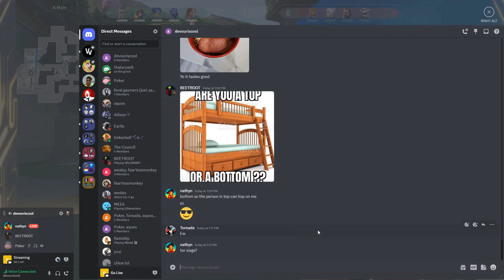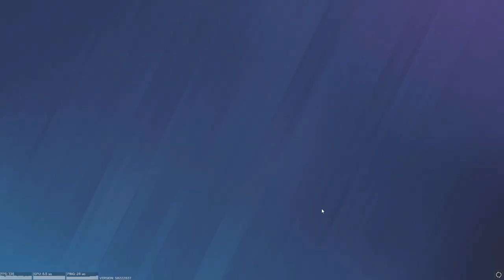valorant frag moments 64